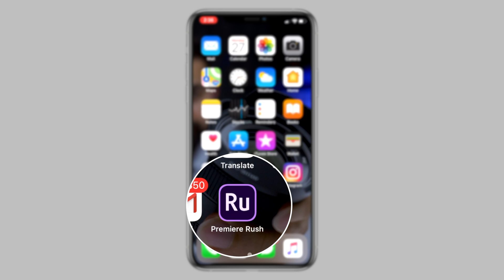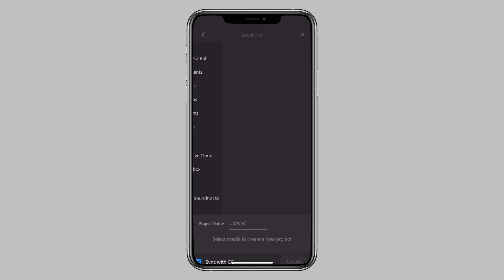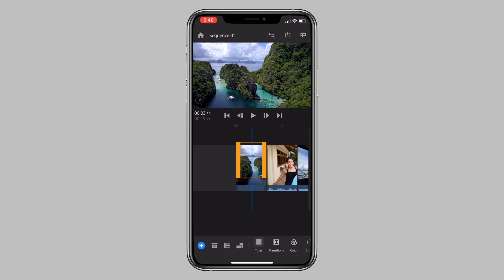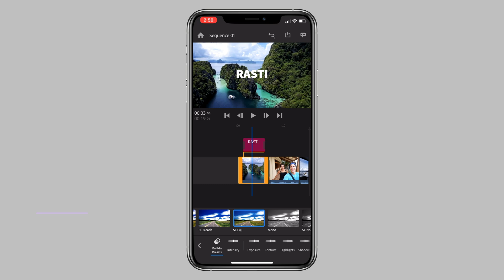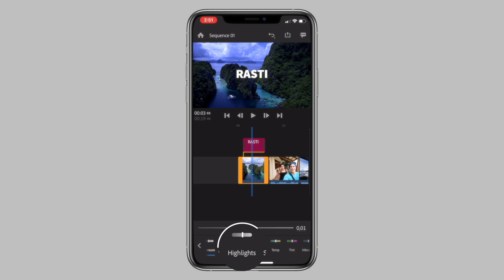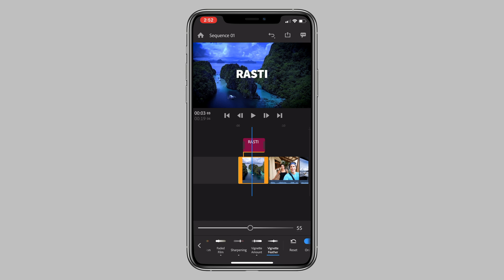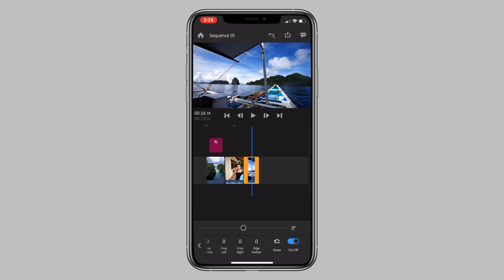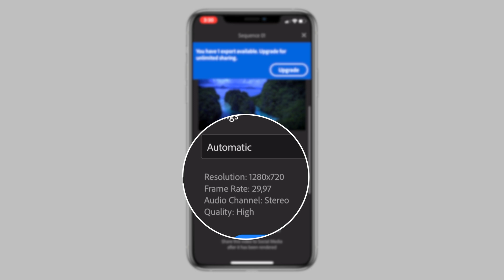نحوه ایدیت فلم و ویدیوها در تلیفون همراه | How to edit videos on your Phone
Learn how to edit videos with Premiere Rush in this step-by-step Adobe Rush Tutorial.

The best video editing application for your phone!